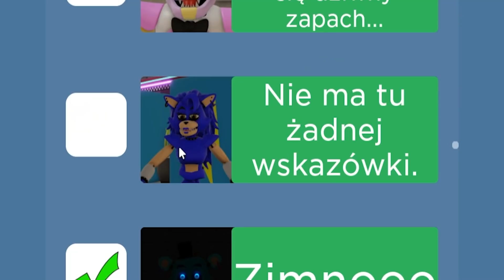FREDDY JEST SUS!